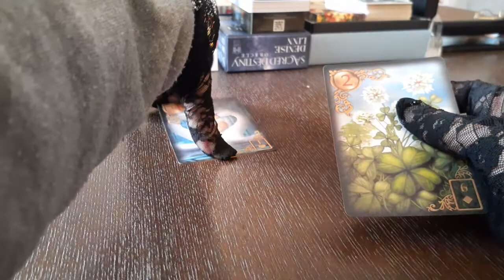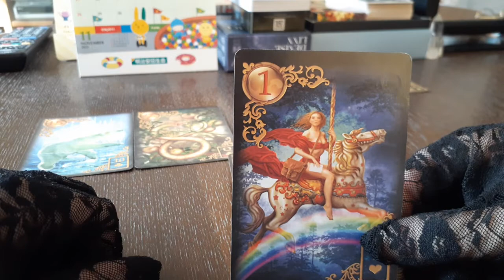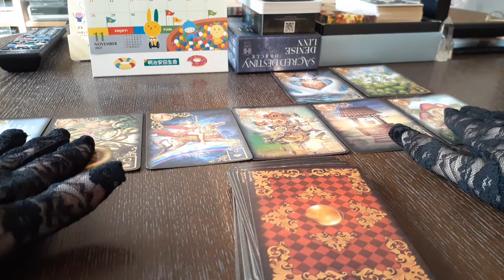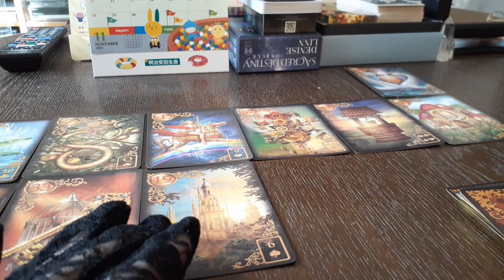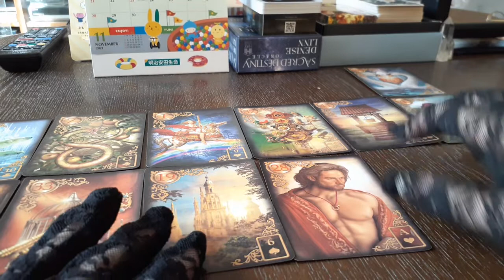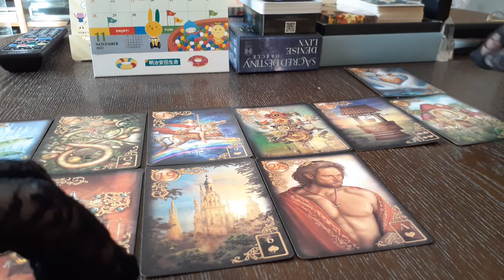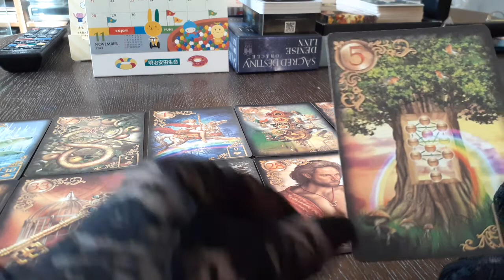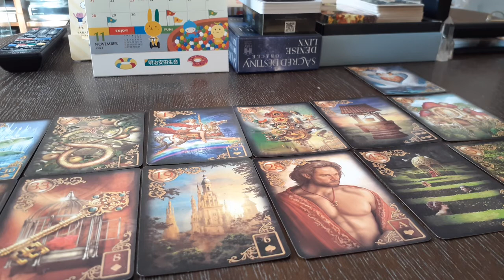HAPPY💕HALLOWEEN&恐ろしいほど当たるルノルマンカード11月前半の運勢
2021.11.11、この象徴的な日に、スペシャルな出会いがありそうです💕